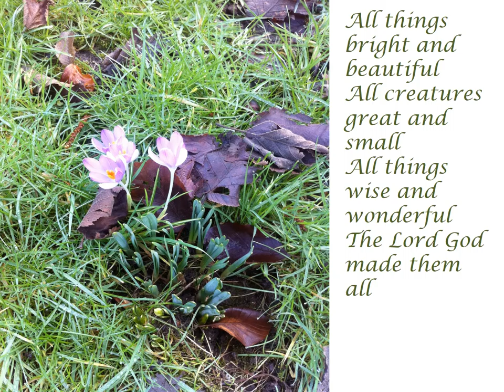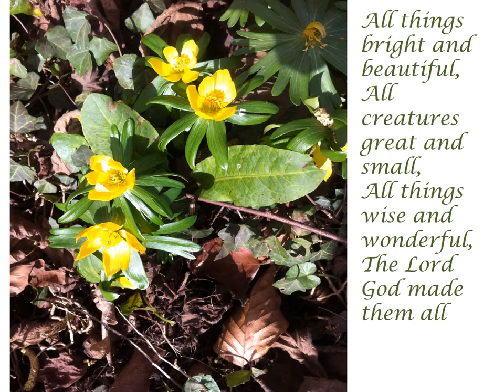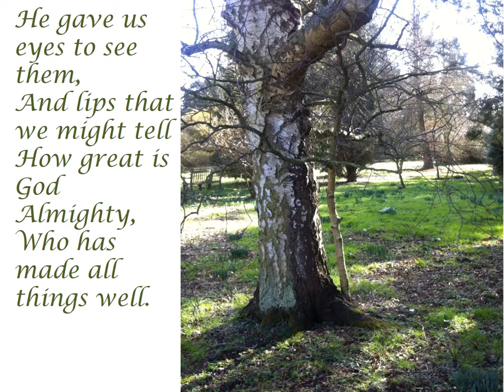ALL THINGS BRIGHT AND BEAUTIFUL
With Pictures from Turvey Abbey